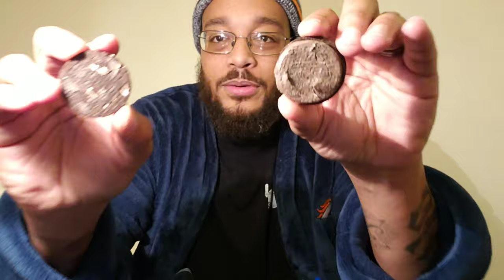CHOCOLATE MARSHMALLOW OREO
SKC REVIEWS OREO CHOCOLATE MARSHMALLOW COOKIES

INTRO MUSIC
SNAXX DANCE